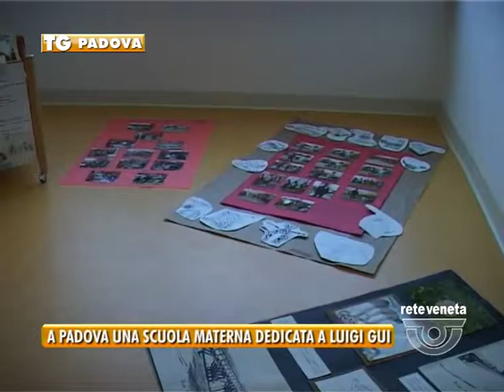31/03/2015 - A PADOVA UNA SCUOLA MATERNA DEDICATA A LUIGI GUI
PADOVA TG (martedì 31 marzo 2015) - Grande festa oggi a Padova dov’è stata dedicata una scuola dell’infanzia alla figura storica di Luigi Gui il ministo padovano che approvò la riforma della scuola media negli anni sessanta…
Il canto gioioso dei bimbi, i primi che a settembre utilizzeranno le aule hanno aperto le porte della scuola dell’infanzia intitolata oggi a Luigi Gui, politico padovano considerato uno dei padri della Repubblica. Membro dell’assemblea costituente e storico ministro dell’Istruzione con la sua  riforma della scuola media e l’istruzione obbligatoria fino a 14 anni.
Commossi i figli Daniele e Benedetto hanno ricordato la figura politica del padre e hanno donato un busto di Luigi Gui posizionato all’entrata della scuola materna pronto ad accogliere a settembre i bimbi iscritti.

Una struttura quella di via Buzzacarini realizzata dopo un lungo iter e un periodo di interruzione dei lavori. Per i bambini un edificio ecologico realizzato con materiali naturali  tenendo conto delle condizioni di massimo risparmio energetico.